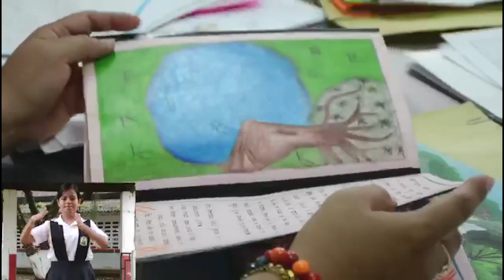“Cine al barrio con María”, es una de las actividades de candidata a la Alcaldía de Cartagena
“Cine al barrio con María”, es una de las actividades que realiza la candidata a la Alcaldía María Ospina en Cartagena del Chairá